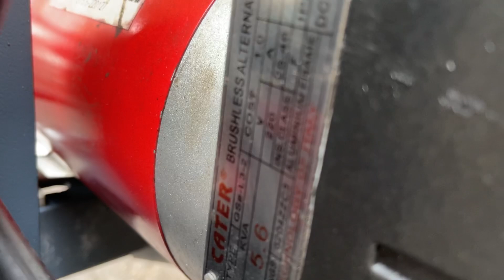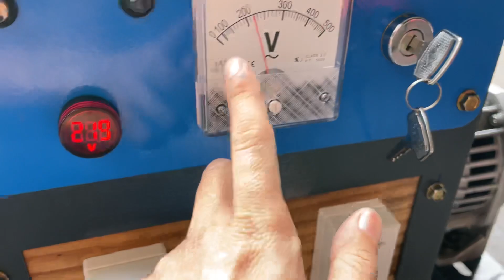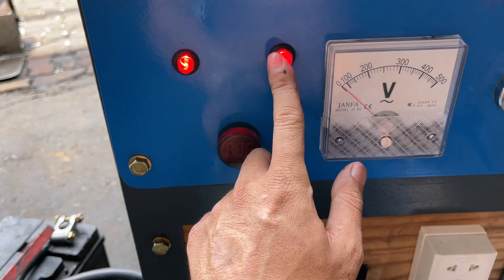Bộ Máy Phát Điện Gia Đình 5kw Yanmar | Mẩu Mới | Nông Cơ Nguyễn văn châu